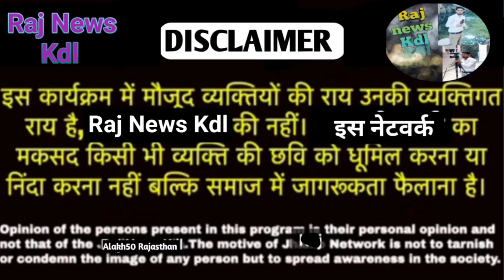सिर के बाल उड़े,बच्चों की नही हो रही शादी//कई सालों से परेशान वार्डवासी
सिर के बाल उड़े,बच्चों की नही शादी 15 साल से परेशान लोग,//vajah kar degi hairan//rajnewskdl
pani ki tanki kaise saaf karen
udai bal